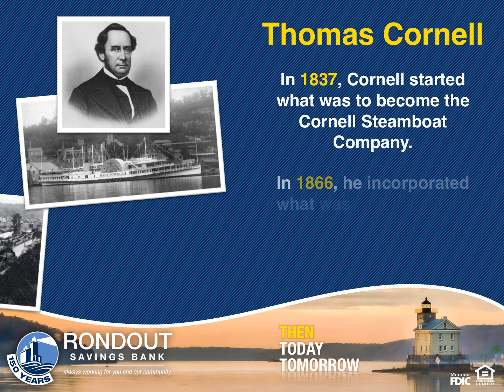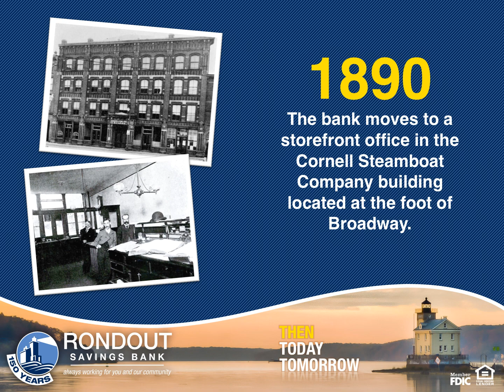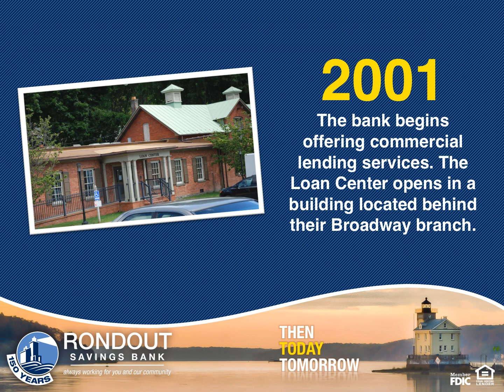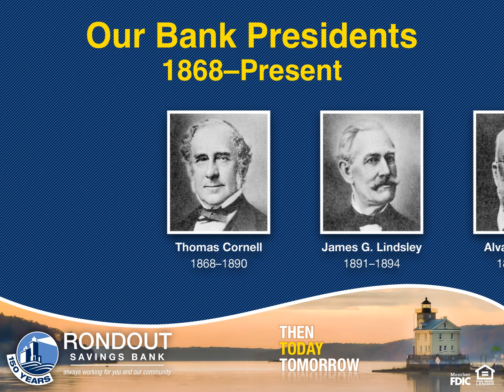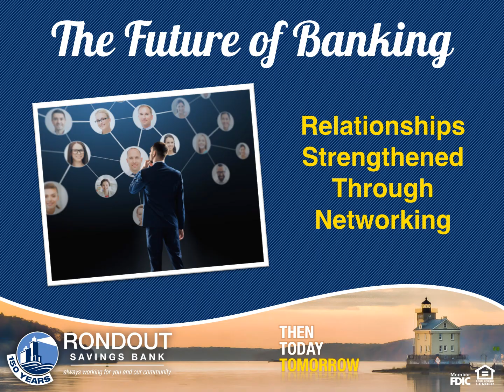Rondout 150th History Slideshow